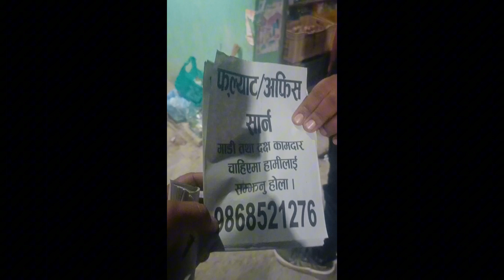सडकको पोल खराब बनाउने लाई आज समातेर कारबाही गरिएको छ ।motivation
in tarkeshwor many people's are doing wrong things so we catch him for punishment . mindful citizens always ready to do it